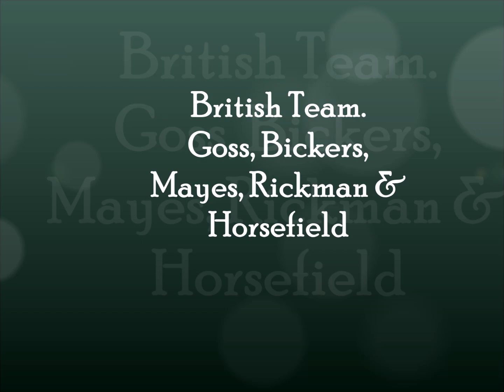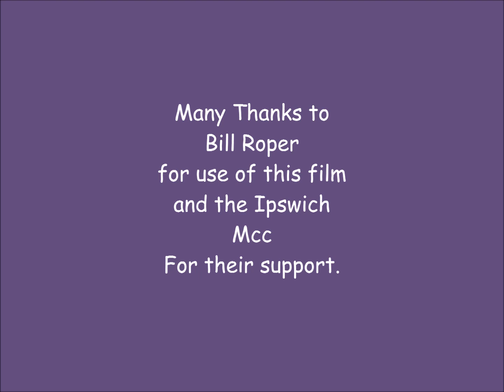Trophee Des Nations, Brands Hatch, 1966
Sweden win Trophee des Nations 1966, but Goss wins both legs.